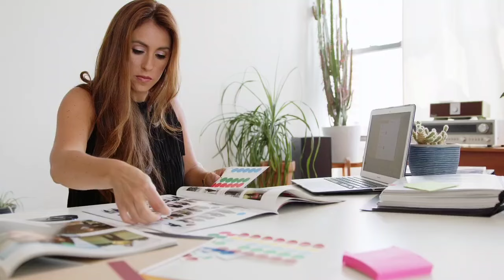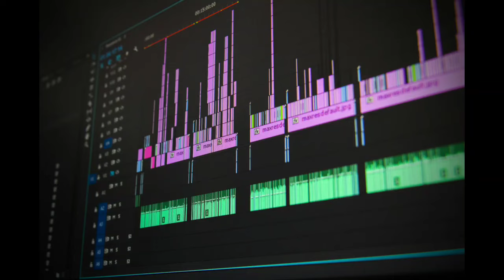onpassive latest update today | O-Founders Live | Ecosystem | O-connect | Ash Mufareh Sir Update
O-Founders Live| Onpassive Live | OES Live | O-connect Live | Ash Mufareh Sir Update

onpassive breaking news | Onpassive Latest News | onpassive | Onpassive Income Update

O-connect Income Update | Onpassive Ash Sir Update | OES Login Process | Onpassive

Onpassive OES Live | Onpassive Ecosystem Live | OES Login Process | Onpassive

Onpassive Excited News | Onpassive Traffic Update | Onpassive Income Update | Commission |

✅ 1-  Onpassive Registration Link 👇

✅ 2-👇

✅ 3- 👇

onpassive
onpassive News
onpassive uae
onpassive 360
onpassive Plan
onpassive Live
onpassive A.i
onpassive Dubai
onpassive Letest Updates
onpassive Today's Updates
onpassive Big Updates
onpassive New Updates
onpassive O Connect
onpassive Debit Card
onpassive Kya hai
onpassive Official

Duy Today 👇
digitech 18 inch ring light & stand